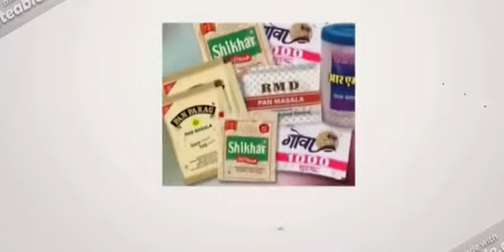Surrogate Advertisements/ Nidhi Parikh/ Marketing Jar/ Original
According to  Law, the alcohol based advertisements are banned in India as per the Cable Television Network (Regulation) Amendment Bill, which was legalized on September 8, 2000 .

After the blanket ban was applied to the promotion of liquor and tobacco based products, the Indian market widely adopted the use of surrogate advertisements. The surrogate advertisements primary serves the purpose of brand recall and product recall. In addition to this it is a tool used to compensate the loss incurred due to regulatory change in country.